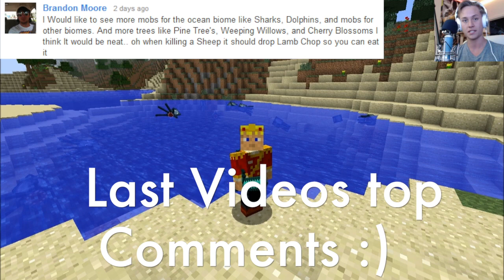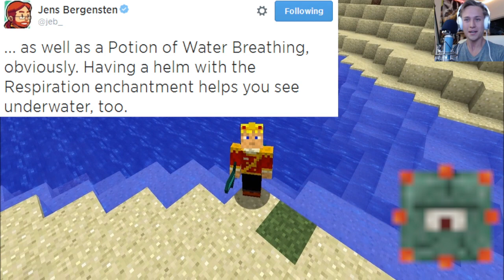MineCraft 1.8 Kraken? Mermaids? Water Mob! "WEEKLY RECAP"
Today I jump on to the latest MineCraft 1.8 Snapshot to tell you about the New MineCraft 1.8 Underwater hostile mobs, Sea Lanterns & Prismarine Block & The Under Water Temples/Ruins That Jeb Announced! As well as Jebs Instagram Post! Let me know in a comment what you think & what new features you would like to see added into the update! :)

►Looking for a Minecraft Server Host? and use

▬▬▬▬▬▬▬▬▬▬▬ஜ۩۞۩ஜ▬▬▬▬▬▬▬▬▬▬▬▬▬

►Make sure to tune in every week for the latest news for minecraft 1.8 snapshot 14w25a News & Development as well as minecraft News for all things minecraft! :)

▬▬▬▬▬▬▬▬▬▬▬ஜ۩۞۩ஜ▬▬▬▬▬▬▬▬▬▬▬▬▬